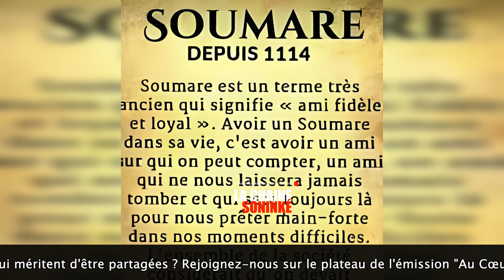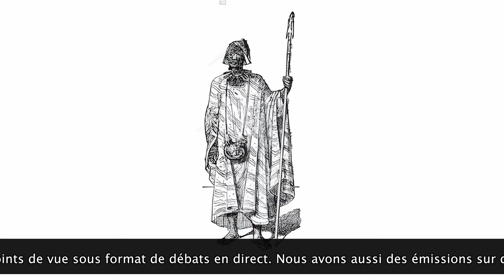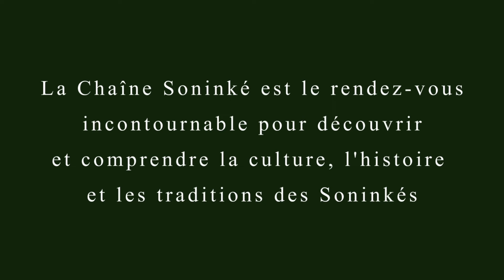#2 SONINKARA TAARIXU -- L'HISTOIRE DES SONINKÉ _ L'ORIGINE DU MOT SEGUELO 🇲🇱🇲🇻🇸🇳🇬🇲 🟢🟡🔴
#2 SONINKARA TAARIXU -- L'HISTOIRE DES SONINKÉ _ L'ORIGINE DU MOT SEGUELO Français

Rejoignez-Nous sur :

LA CHAINE SONINKÉ EST UNE WEB TV CRÉÉE PAR LES SONINKE, POUR LES SONINKE ET D'AUTRES ETHNIES ET COMMUNAUTÉS. ELLE DIFFUSE UN PROGRAMME EN DIRECT 24/7 EN FLUX CONTINUE SUR DIFFÉRENTS SUPPORTS (Application, TNT, Sites internet etc.) Notre programme couvre une variété de sujets tels que l'économie, la politique, la société, la culture et même la religion en SONINKÉ et d'autres LANGUES (Peul, Bambara, Anglais, Français etc.) Nous proposons des interviews, des émissions documentaires ainsi que des débats en direct sur différents sujets et points de vue. Retrouvez-Nous pour suivre et participez à nos émissions sur les réseaux sociaux, en podcast (Spotify, Apple Podcasts etc.), sur notre application LA CHAINE SONINKÉ et sur WhatsApp & télégram en recherche : @LaChaineSoninke mais aussi sur notre site internet